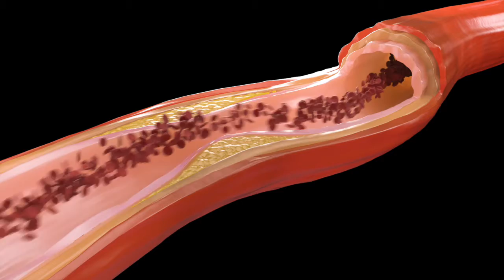Mitochondria Health | Dr Mike Twyman on Heart Health | QuantumHealthTV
Dr. Mike Twyman explains about Heart Health and Mitochondria Health

Welcome to QuantumHealthTV
We're the world’s first video streaming channel about the most important health revolution of our time: the importance of ☀️LIGHT☀️ to health.
QuantumHealthTV is a subscription video service that explores the emerging science of quantum biology and circadian health, to understand how it can help you live better.
Our youtube channel has short clips and trailers, the real in-depth information is on our platform.